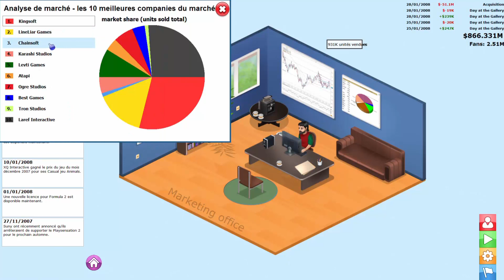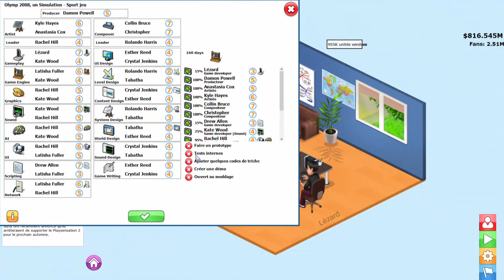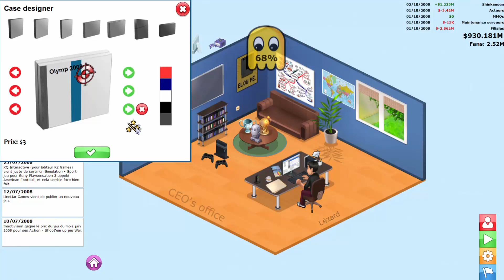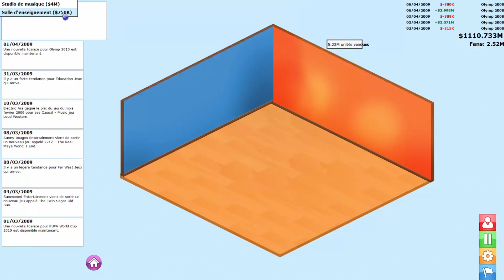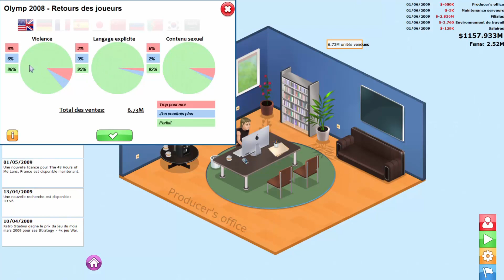Gamers Go Makers - Un MILLIARD de Dollars ! - EP21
Si vous avez aimé cette vidéo, mettez moi un pouce bleu !

Gamers Go Makers est un jeu de simulation de développement de jeux vidéos, développé et édité par Gnifrebelgames

Il sagit d'un Game dev tycoon like, mais bien plus poussé, vous pouvez choisir votre pays de départ, le prix de vente de vos jeux, le jeu comporte bien plus de plateformes, vous pouvez éditer jusqu'à vos jaquettes et bien plus encore !
Ce jeu est il meilleur que Game Dev Tycoon? C'est la question que je vous pose. Pour y répondre, nous allons explorer ce jeu au travers d'une partie commentée !

Musique : BoxCat Games-Melody est une musique du soundtrack de "Nameless: The Hackers RPG", un nouveau rpg sur iOS par BoxCat Games , administré par Believe Music.